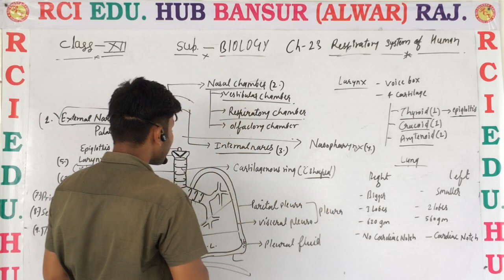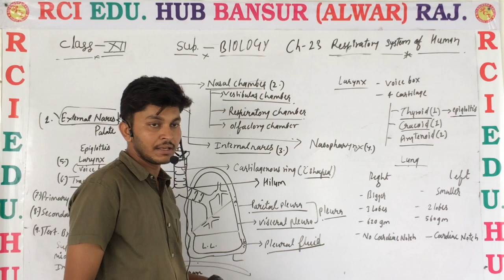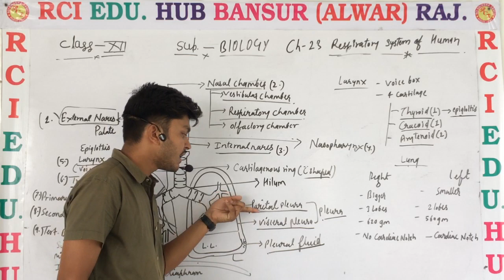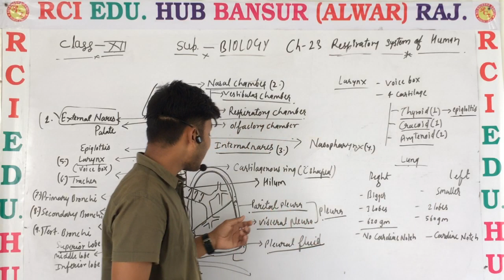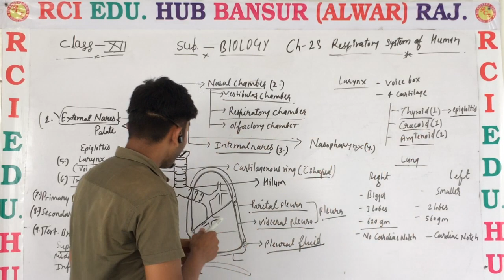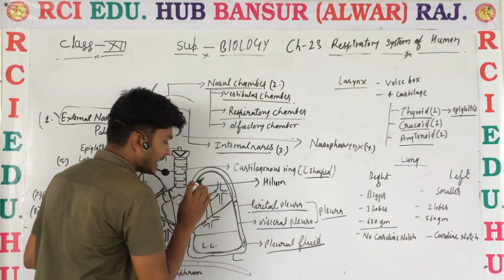12em lungs ll Rci Edu. Hub Bansur Alwar Raj. ll by vijendra sir